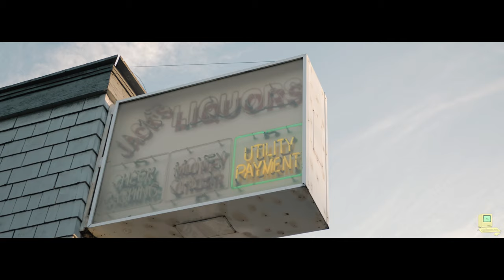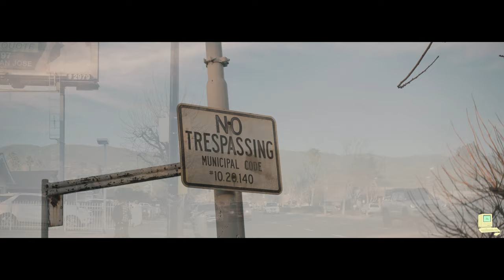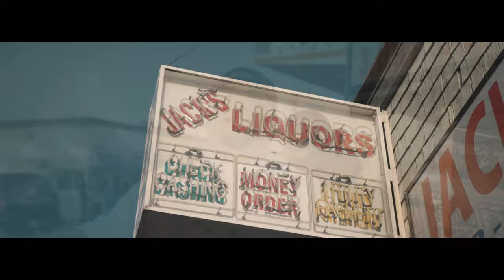Cutty Banks - Picture Us MOVIN' feat. Young Scoop (Dir. by BTC Visuals)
"Picture Us MOVIN" Official Music Video🎥

Directed by BTC Visuals🎥